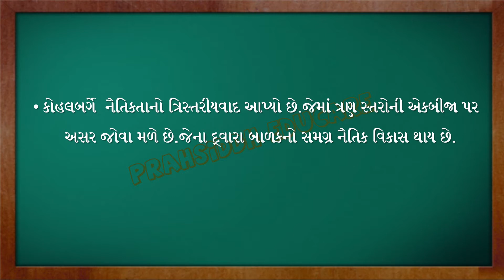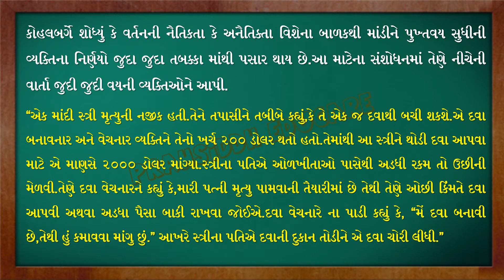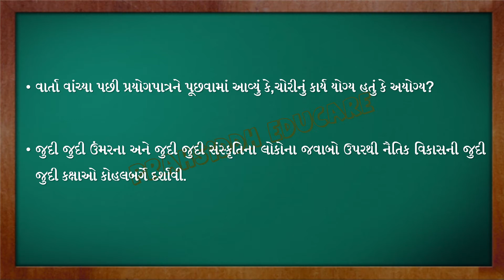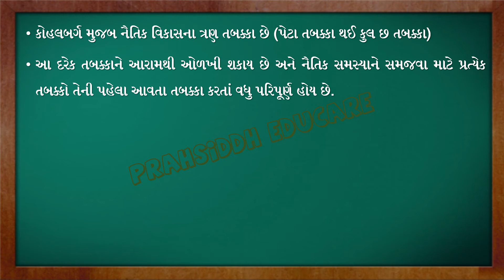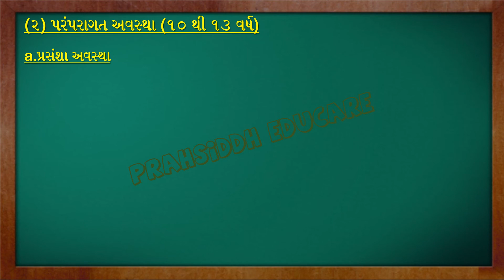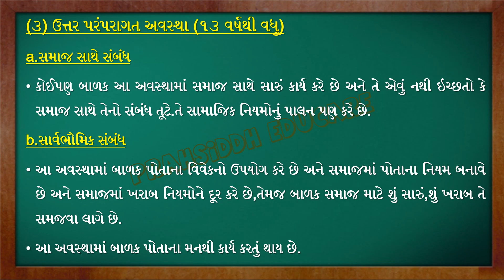કોહલબર્ગનો નૈતિક વિકાસનો સિદ્ધાંત||Kohlberg theory of moral development